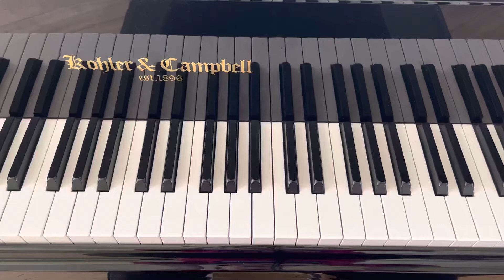E Natural Minor Scale - Two Octaves- Tutorial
● Notes: E, F#, G, A, B, C, D, E
● Fingering:
   Left Hand - 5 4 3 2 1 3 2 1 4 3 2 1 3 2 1
   Right Hand - 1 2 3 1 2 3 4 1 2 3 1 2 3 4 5